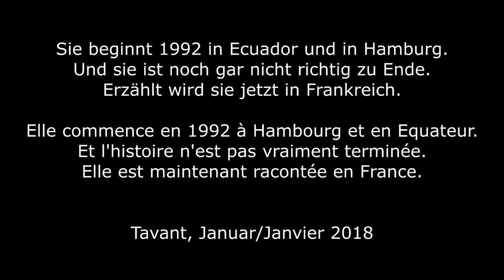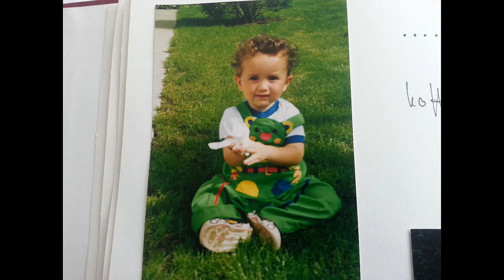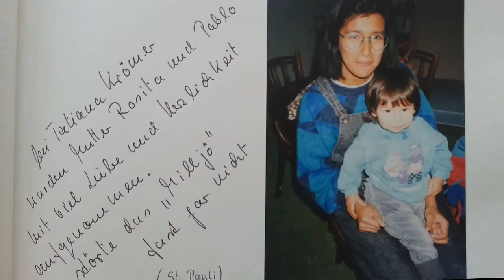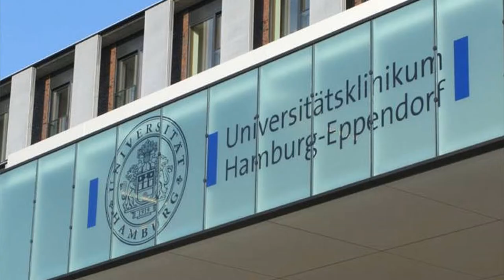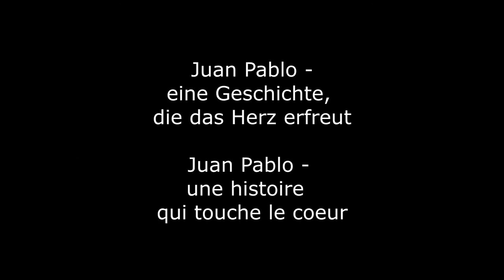Juan Pablo - une histoire qui touche le coeur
C'est en 1962, à l'âge de 12 ans, que je rencontrai Martin Kube, lorsqu'il noua une relation avec ma mère et emménagea chez nous. Alors que mon père était décédé très tôt, il devint pour moi une sorte de second père, même si nos rapports ne furent jamais très étroits. Au bout de 3 ans environ, le couple se sépara et nous nous perdîmes des yeux. Ce n'est qu'aux alentours de 2015 que je reçus un message de Martin Kube via YouTube, où il avait découvert l'une de mes vidéos. Depuis, nous avons eu l'occasion de renouer une relation toute différente, et c'est là que je découvris son engagement en Equateur pendant de nombreuses années, tout spécialement pour Juan Pablo. Mehr Infos über "Martin Kubes Engagement in Ecuador" auf Deutsch